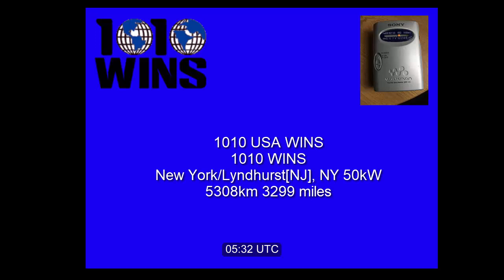New York AM Booming in Blackpool barefoot Sony SRF-59 indoors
Not bad reception this morning 26th Sept 2022.
There are stations 2kHz away from 880 and 1010 causing heterodyne whistles.